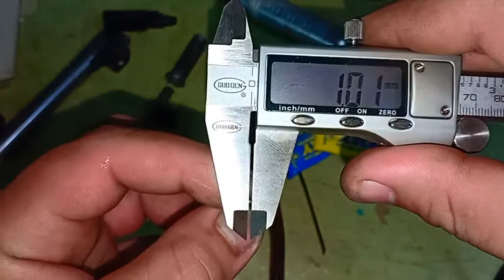W.E AIRSOFT NOZZLLE RE-ENFORCED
AIRSOFT,PISTOL,HI CAPA